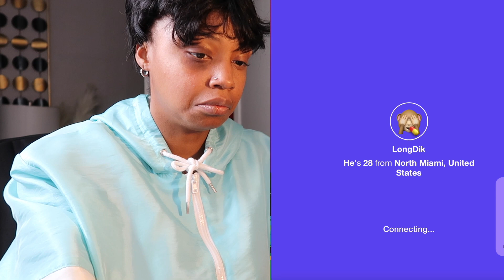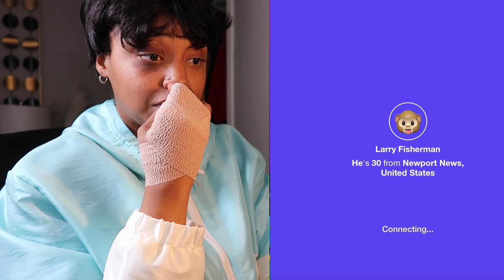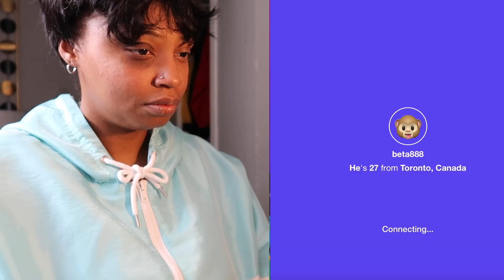TROLLING ON MONKEY APP PRETENDING I GOT BEAT UP !! |New Intro| MUST WATCH !!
Bandrunnerz
3902 Main St